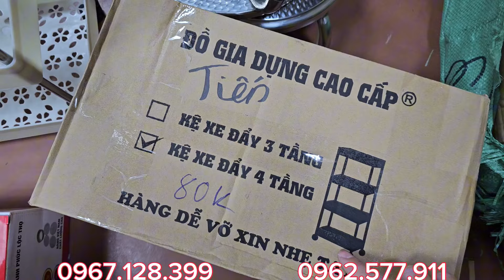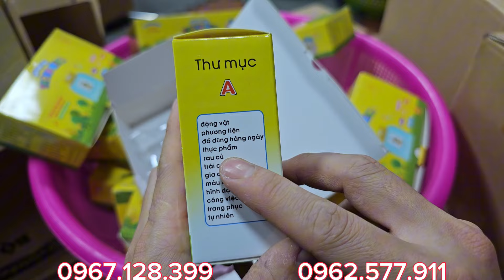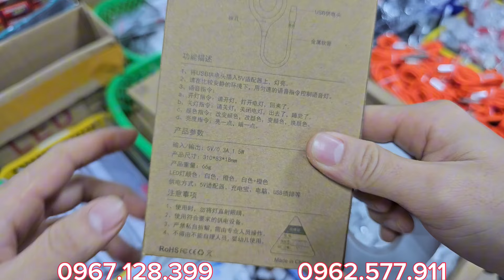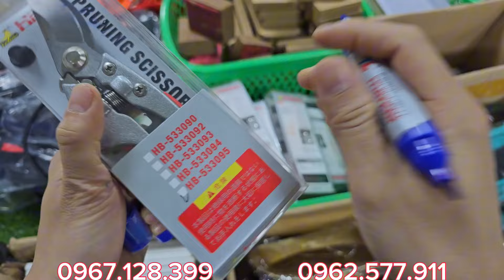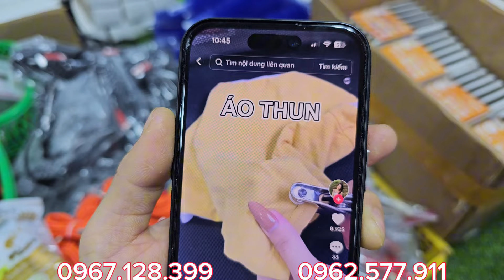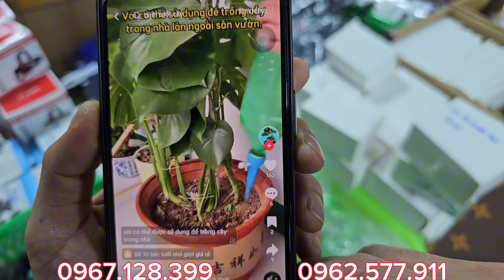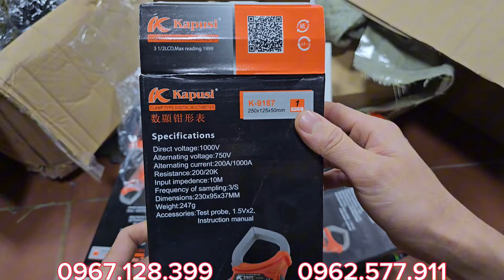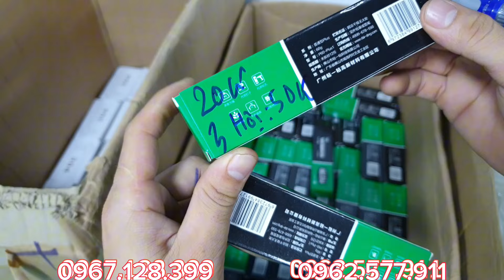Đầu Chuyển 2K, Dây Điện Nhật 3.0, Gối mát xa 250k và nhiều Sp hàng Nhật bãi, Lh: 0967.128.399